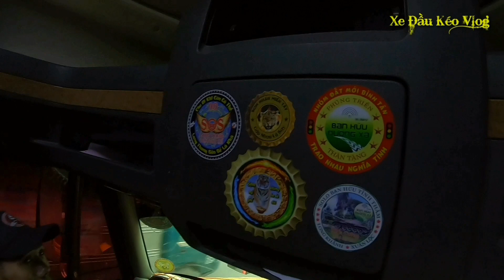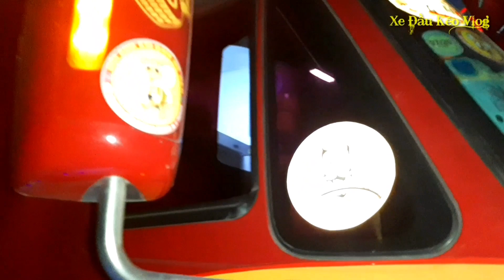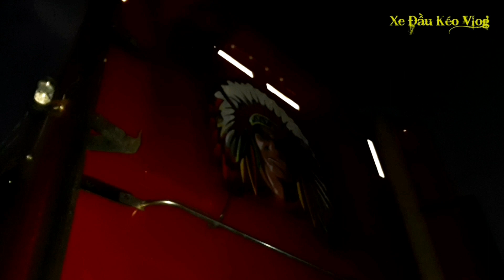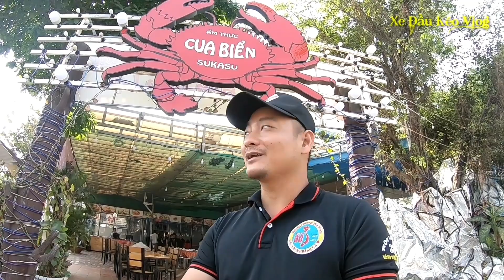Giao lưu cùng bác tài Yêu Xe Như Yêu Vợ - Hội Lái Xe 38 | Xe Đầu Kéo Vlog #64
Bản quyền thuộc Xe Đầu Kéo Vlog.